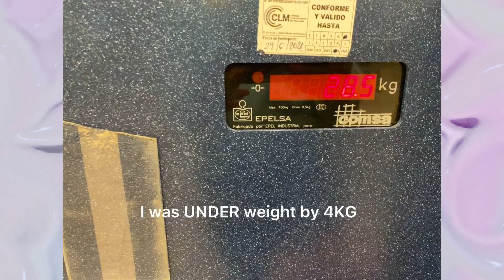24 hours to GET to Jamaica ?!?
Follow me to go HOME!!! Jamaica i am COMING !!